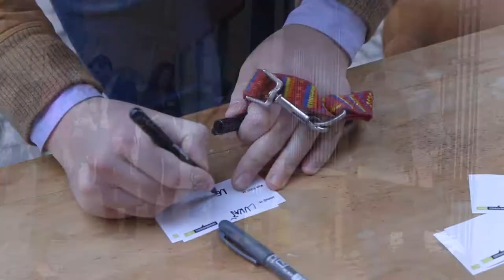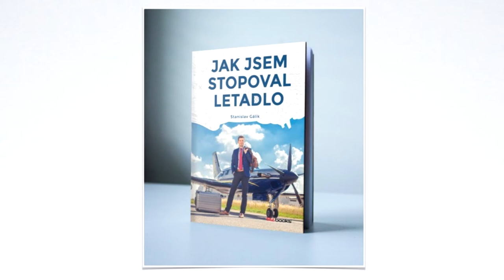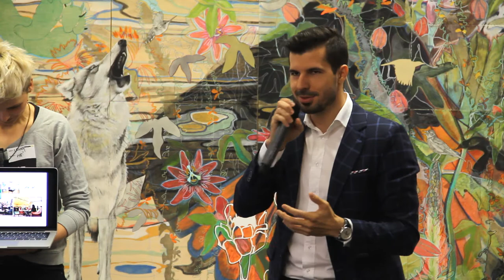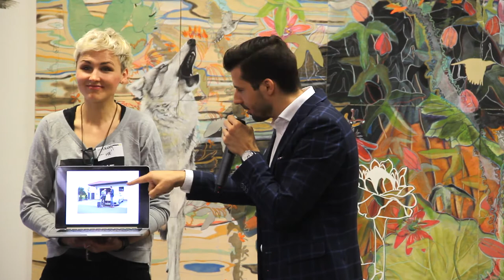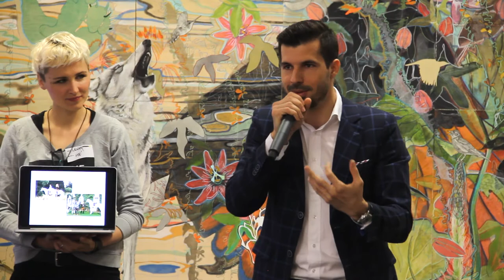Stanislav Galik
Stanislav Galik at CreativeMornings Prague, May 2017. Free events like this one are hosted every month in dozens of cities. Discover hundreds of talks from the world's creative community